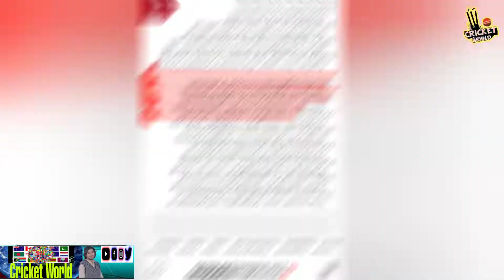India will not be traveling to Pakistan For the asia cup 2023 | Shameful 😡||Cricket World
India skip Pakistan tour for Asia cup 2023

We'll have Asia Cup 2023 at a neutral venue.

 It's the govt which decides over the permission of our team visiting Pakistan so we won't comment on that but for the 2023 Asia Cup,

 it is decided that the tournament will be held at a neutral venue:

BCCI Secretary Jay Shah.

son of BJP's Amit Shah, has confirmed that India will not be travelling to Pakistan for the AsiaCup2023,

and the tournament will be shifted to a neutral venue.

Indian government once again putting politics over sport. Shameful!

India's export to Pakistan in FY23-: 142.1 Million dollars.

India's import from Pakistan between April-June 2022-: 17.2 million dollars.

Pakistan was among India's top-50 trade partners until 2019.

But, both countries cannot play cricket.

BCCI has always been at the top in committing such sins in cricket.

Ramiz Raja its time to  BCCI on the nose.

Indian fans & media should also raise their voice against this injustice.cuz this is not the first time,

BCCI has always been involved in such conspiracies.

"We all stand with Ramiz Raja, he should take a strict stand against India and boycott every event that benefits India financially like World Cup 2023 and Asia Cup."

india vs pak,tour cancel,travel cancel to pakistan,for aisa cup 2023,bcci,acc,pcb,

1. the purpose and character of the use, including whether such use is of a commercial nature or is for nonprofit educational purposes;
2. the nature of the copyrighted work;
3. the amount and substantiality of the portion used in relation to the copyrighted work as a whole;
4. and the effect of the use upon the potential market for or value of the copyrighted work.

Agr Apko video achi lage to
Comments
Kare

Asad Aslam
From - D I Khan (Pakistan )